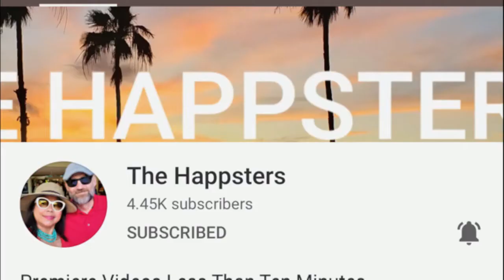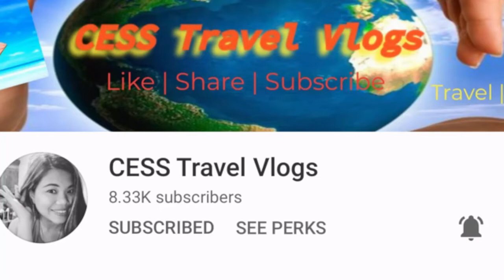Famous Christmas Lights | 2020 Christmas